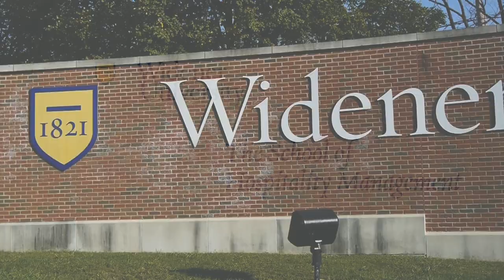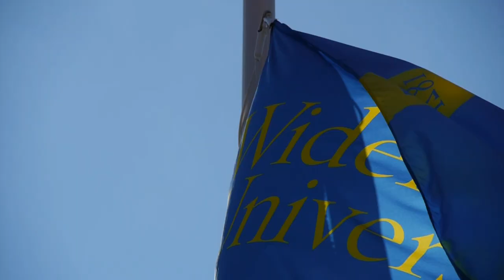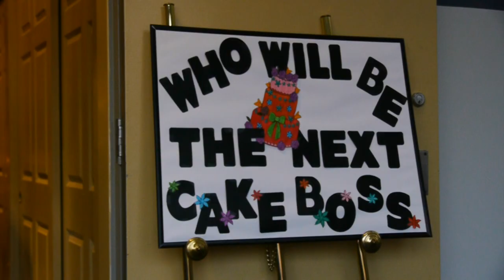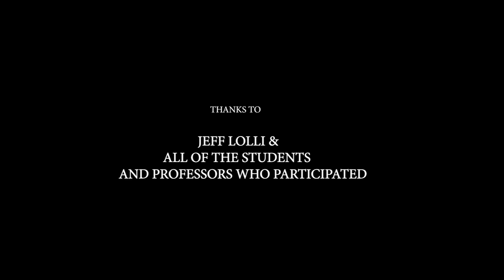School of Hospitality Management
Senior CAPSTONE Project produced by the following students in the Communications Studies Department of Widener University: Daniel Armenti, Zach Barlage, Kate Kerrigan, and Gerry Pacitti.